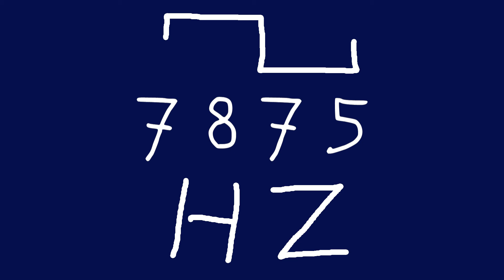7875 hz square